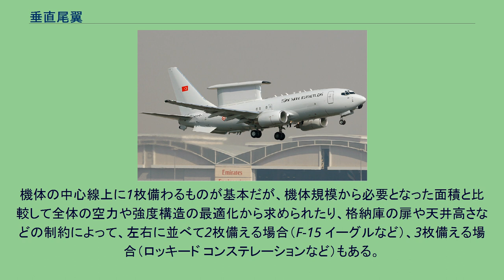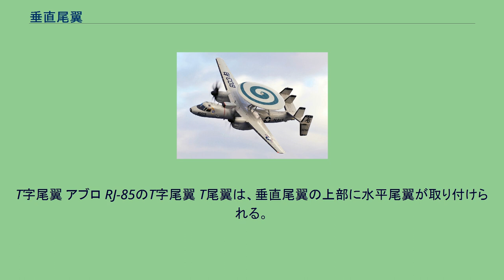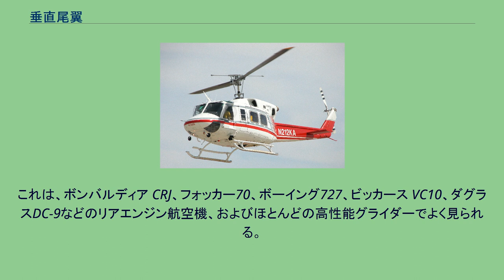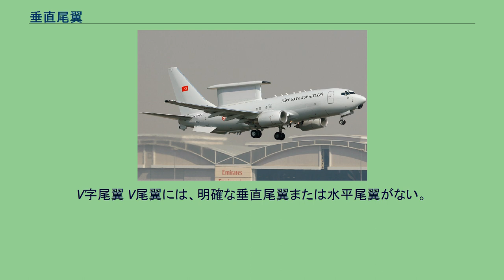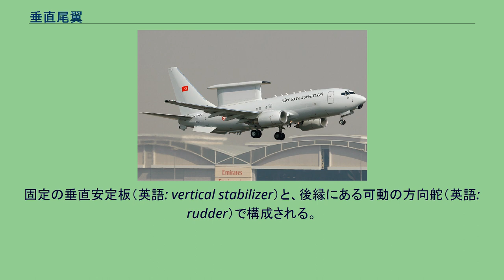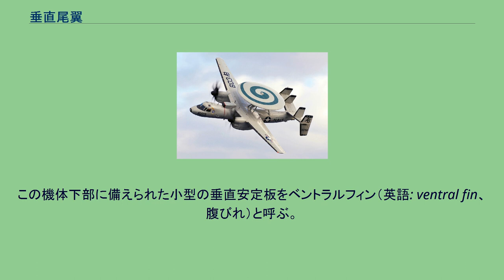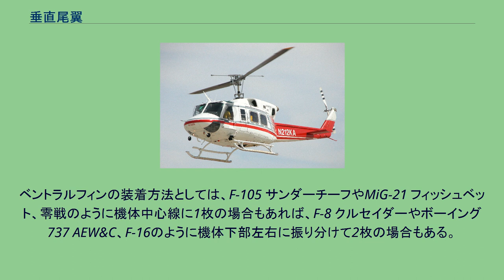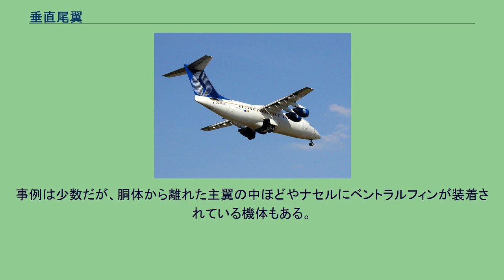垂直尾翼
null